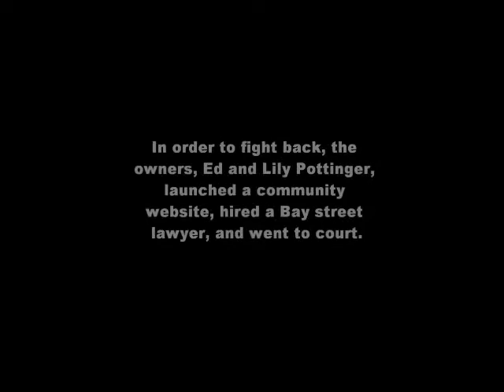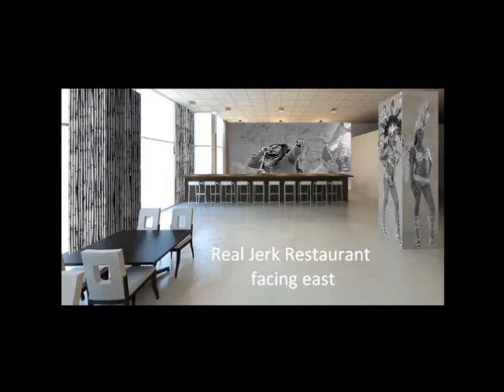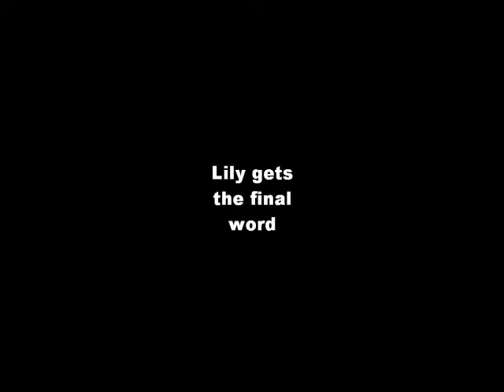Rebuild the Real jerk Restaurant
Particpate in the re-opening of The Real Jerk Restaurant